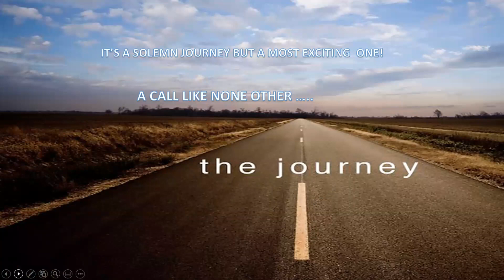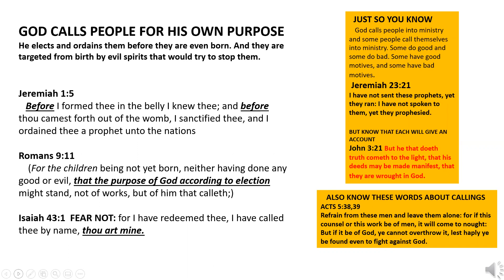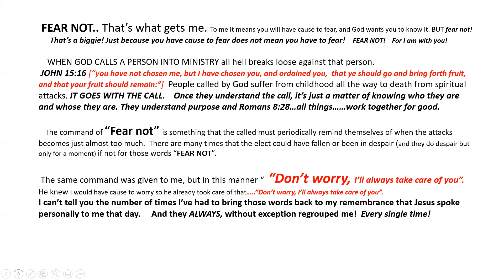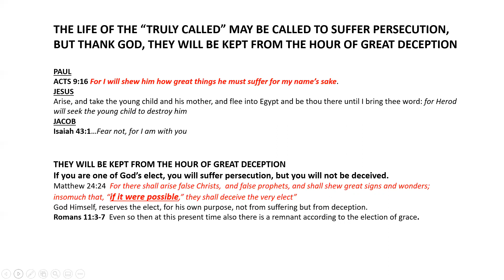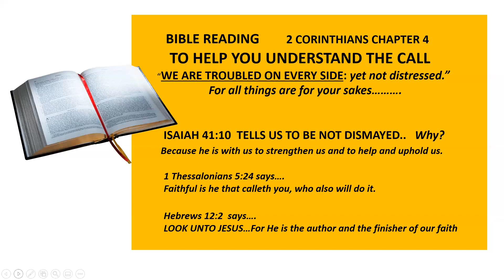WHEN GOD CALLS HIS ELECT. THE HIGHEST CALL IN THE LAND.WORD-OUT OUTREACH CFTADM DORIS HARRELL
TROUBLED ON EVERY SIDE; THE REMNANT IS CALLED FOR "YOUR SAKE!"
GOD RESERVED A REMNANT FOR HIS OWN PURPOSE...AND IT IS GOOD THAT WE GET AN UNDERSTANDING ABOUT THESE THINGS!

"TROUBLED ON EVERY SIDE".
THIS CALL IS DIFFERENT FROM OTHER CALLS...THOSE WITH THIS CALL ARE TARGETED FROM BIRTH BY THE GATES OF HELL...BUT THE GATES OF HELL SHALL NOT PREVAIL!!

ISAHAH 43:10  "FEAR NOT!  FOR I AM WITH YOU"...SAYS GOD!

DORIS HARRELL
WORD-OUT
OUTREACH
CFTADM
Consuming Fire Teaching And Deliverance Ministries
Sacramento, California
9/16/2021